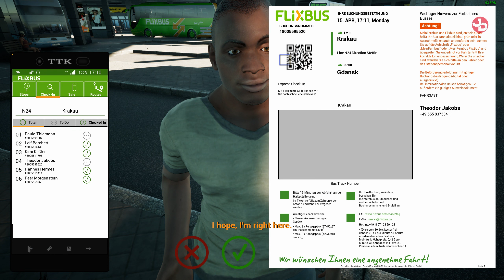Fernbus Simulator - Poland | Part 04 - Krakau to Rzeszow (TrackIR, G29)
Discover the beauty of Poland in this DLC for the Fernbus Simulator! As one of the largest countries in Central Europe, Poland borders Germany in the west and offers a variety of cultural experiences as well as various landscapes. Drive through picturesque cities like Warsaw, Krakow, Gdansk and many more!

Features
-15 new cities with a total of 17 different bus stops
-expansion of the world map with an additional 682 kilometres of roads
-internationally known sights
-an unprecedented level of detail
-original road and traffic signs

🔹 Valantis Krikri Support-A-Creator:
VKK-VALANTAKOS

🛑 No spamming.

📺Peripherals:
Monitors: DELL S2719DGF 1440p 155Hz 27', DELL 24'
Headset: SteelSeries Arctis 7 2019 Edition Black
Mic: Reloop sPodcaster Pro
Mouse: Razer Deathadder Elite Mini v2
Mousepad: Razer Firefly V2 RGB Gaming mousepad (hard)
Keyboard: Razer Cynosa V2 Chroma RGB
Webcams: Logitech C922 Pro, C270
Wheel: Logitech G29/Shifter/Pedals
Headtracking: TrackIR Head Tracking